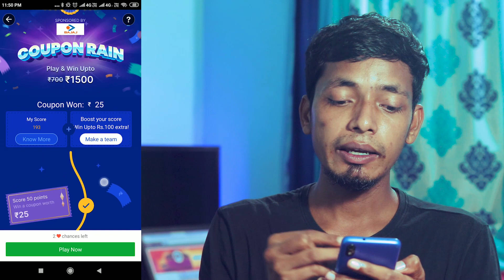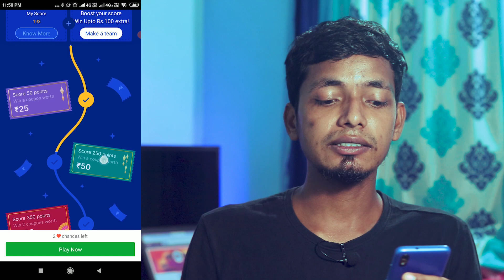🔥 Flipkart Coupon worth 1500 for FREE | Flipkart Gift card for FREE | Flipkart Coupon Rain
In today's video, I am going to show you how you can get a FREE Flipkart Gift Voucher worth 1500 For  FREE in 2022 with the help of the Flipkart Coupon rain Game using this 100% working trick you can get a FREE Flipkart Gift Voucher or 100% Discount for FREE without any charges, with all the benefits of Flipkart!